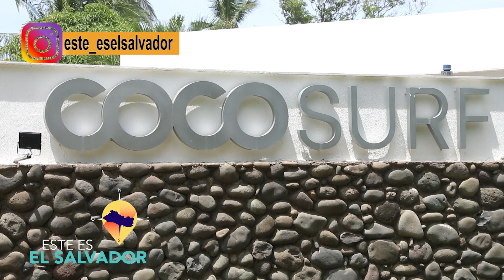ESTE ES EL SALVADOR COCOSURF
HERMOSAS VILLAS EN PLAYA CONCHALIO LA LIBERTAD PARA QUE DISFRUTES DE LA PLAYA CON LAS MEJORES COMODIDADES